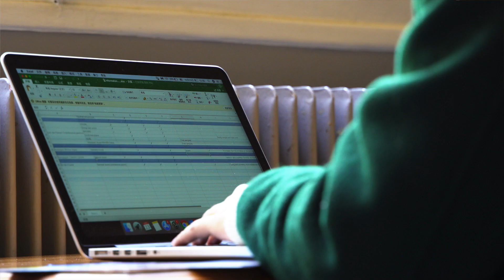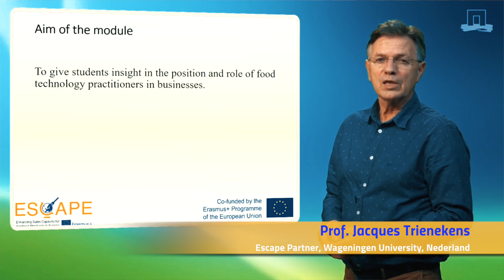Escape Project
Food Industry needs new talents. This video tells the story about the cooperation between the University of Turin and University of Wageningen to develop some innovative and sustainable business ideas for the industries operating in the european & global food market.